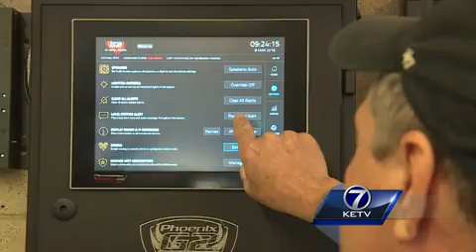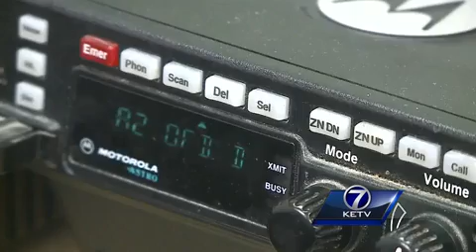City installing new emergency alert system for Omaha Fire Department